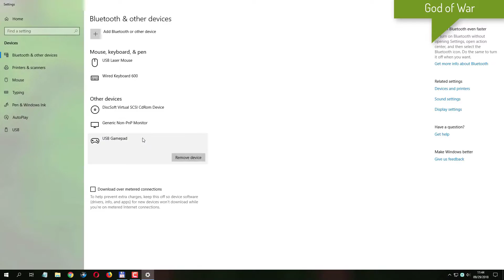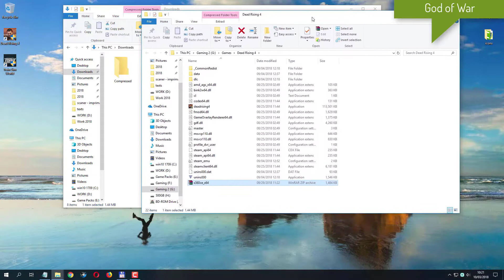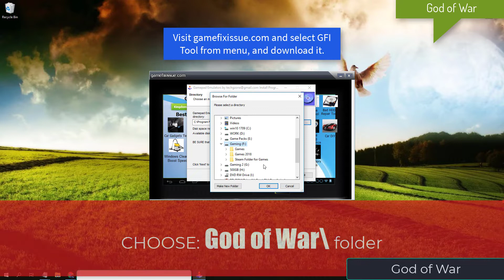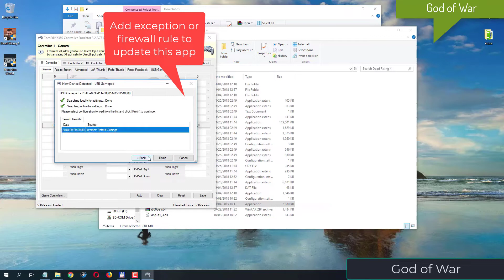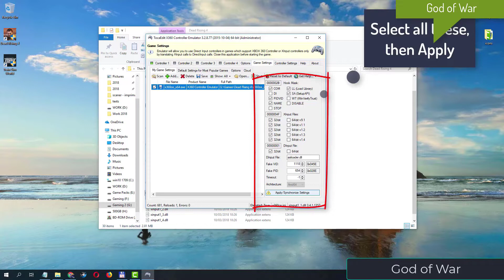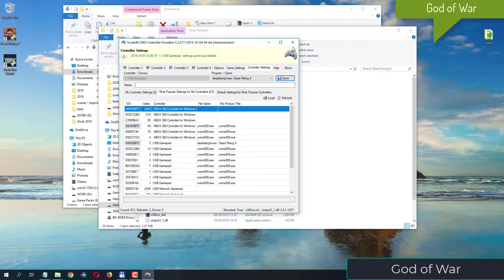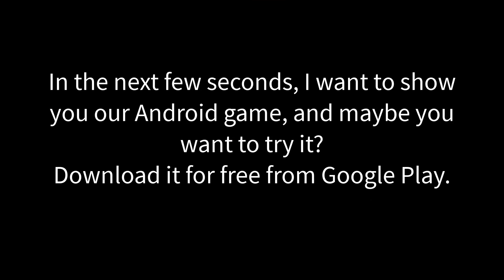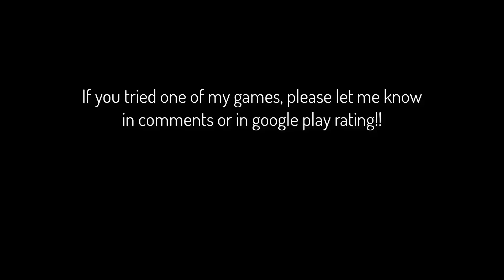God of War gamepad not working fix Steering Wheel not detected fix Repair gamepad issues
God of War fixes: Gamepad not detected
God of War Downloads:
Our android games:
GoW gamepad not working
God of War gamepad issues
GoW Steering Wheel not working
God of War Steering Wheel issue
Fix GoW gamepad not working tutorial.